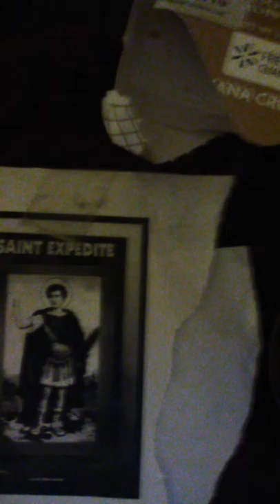Working with Saint Expedite ... is she the one?